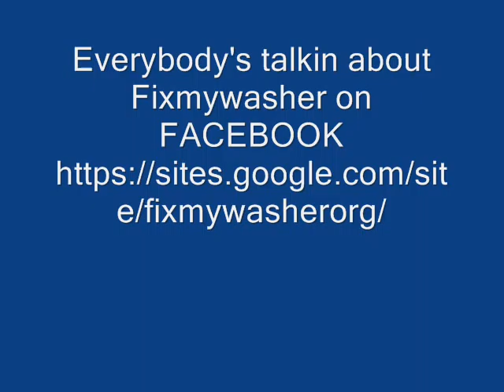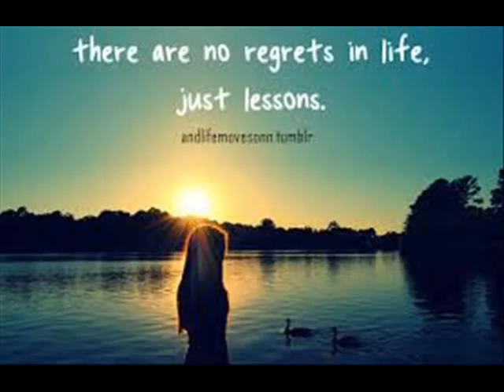Joe Stetson - No Regrets (Official Video)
Track five on the Joe Stetson "No Regrets" CD  Available NOW
Produced by Joe Stetson Productions to Promote . You can get a digital download of this song for .99 on Itunes, Amazon Music, or CDbaby.com. or just email Joe Stetson Productions at: and we will send you an autographed copy of the New CD of 13 songs for only $9.99